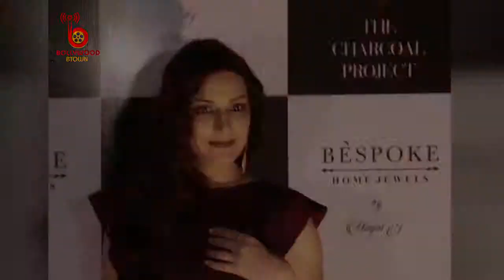Sonali Bendre And Neelam Kothari at Bespoke Home Jewels | Sussanne Khan, Minjal Jhaveri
Event Talkies your one-stop destination for Bollywood's Breaking News, Bollywood gossip, Bollywood scandals, Bollywood controversies, movie reviews, Bollywood movie trailers and much more... one-stop destination to the hottest Bollywood news & gossip, scandals, controversies, reviews, countdown and trailers! Bollywood now just a fingertip away.